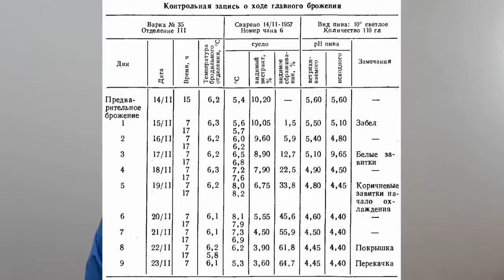Контроль за главным брожением | Лекция 47 по пивоварению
В производстве обычно контролируют температуру бродящего сусла, степень сбраживания, вид деки на отдельных стадиях брожения и в конце брожения, степени осветления и брух молодого пива.